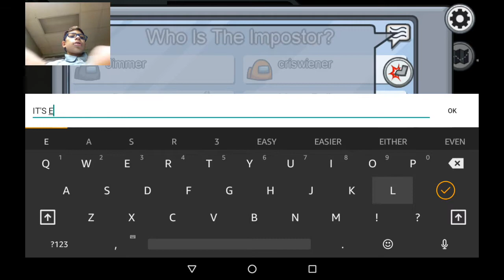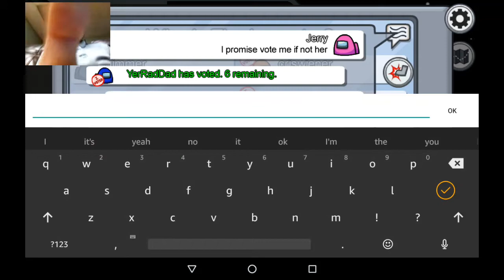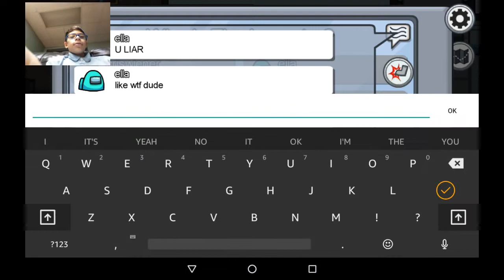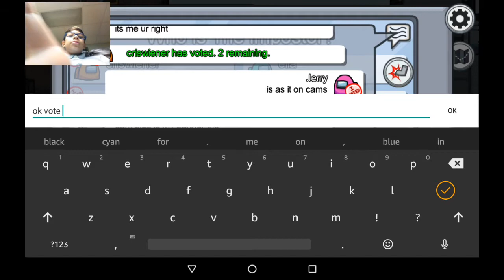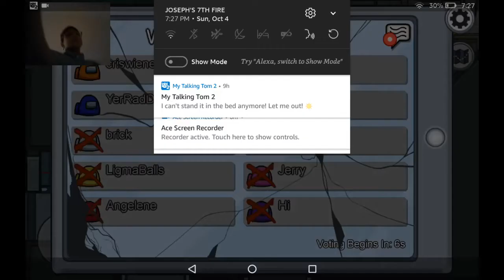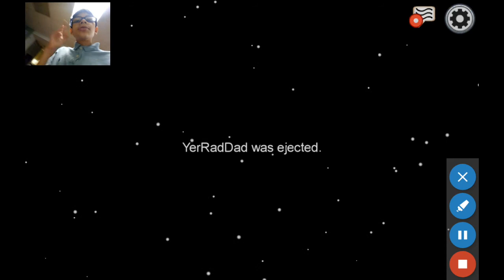Among Us w/ facecam!! I Among Us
Make sure to like and sub for more vids like this!😉